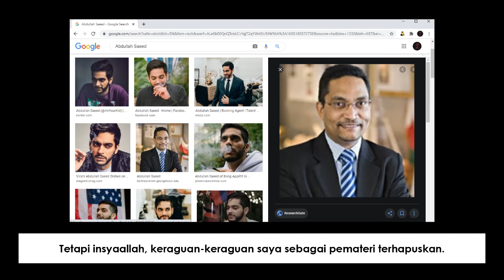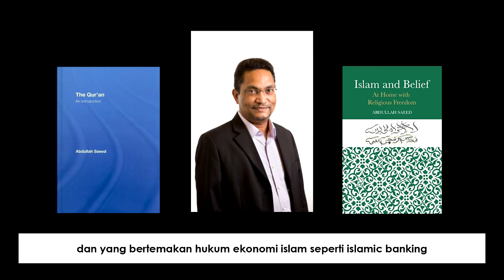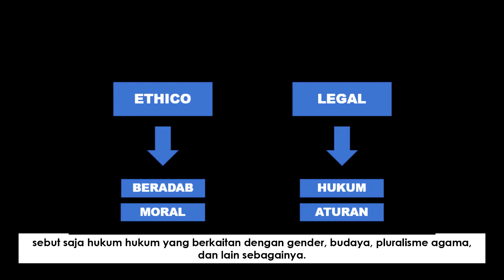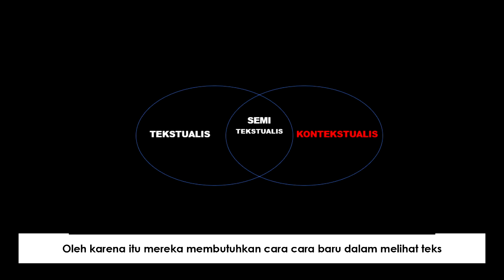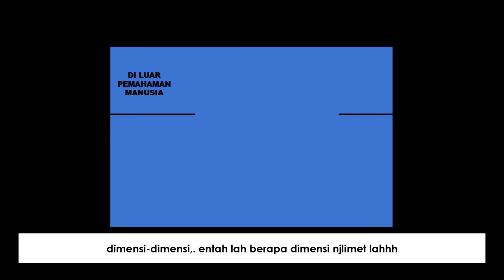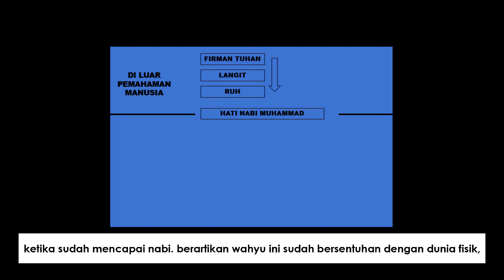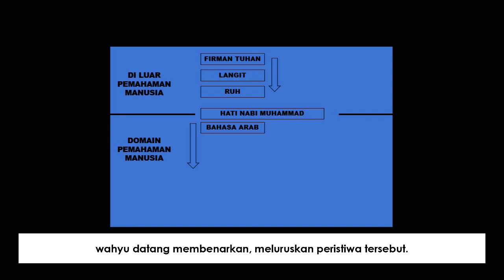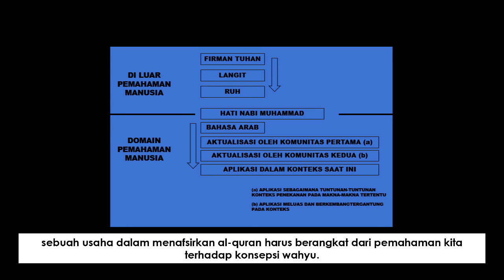Pemateri 1 - Abdullah Saeed (Profil-Kontekstual-Konsepsi Wahyu)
Video ini dibuat untuk memenuhi tugas mata kuliah tafsir yang diampu oleh bapak dosen Ahmadi Fathurrohman Dardiri, M.Hum.